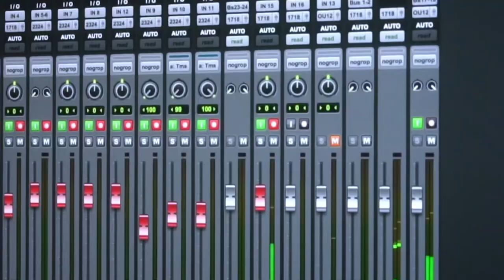How Anthony Russo & Tiny Records came to reimagine “California”songoftheday